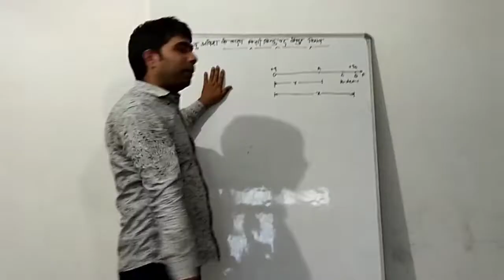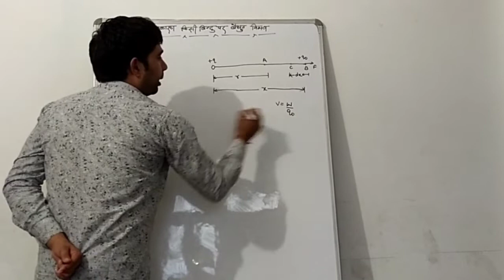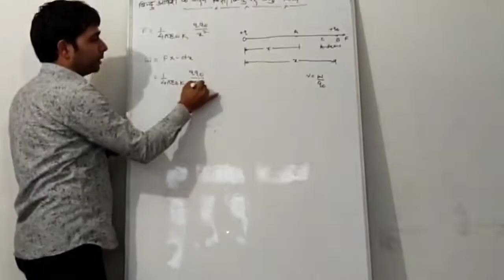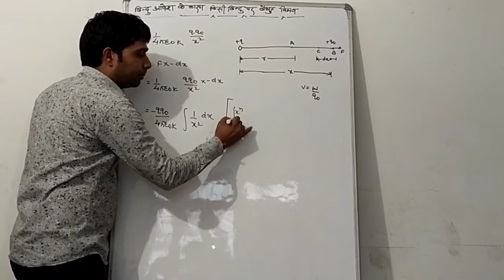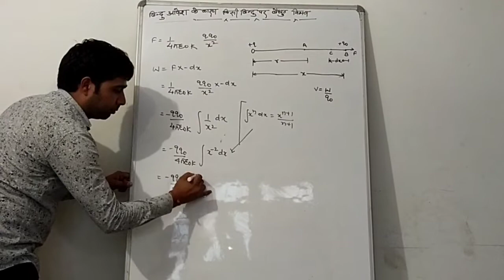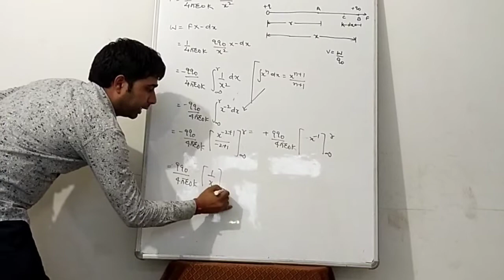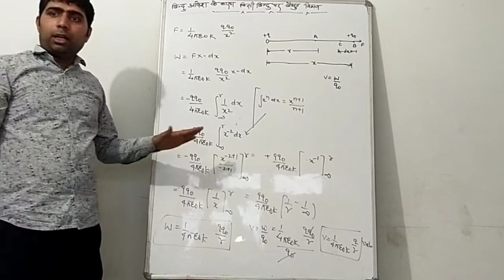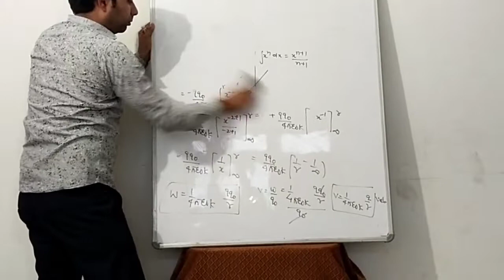Electric potential (hindi) lecture 2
electric potential Due to any point